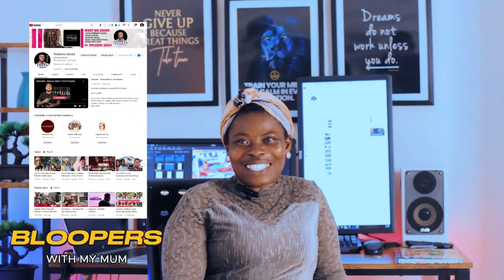Medikal reveals why Okese1 Fada die, all his dogs die, car burnt & selling house within 6months